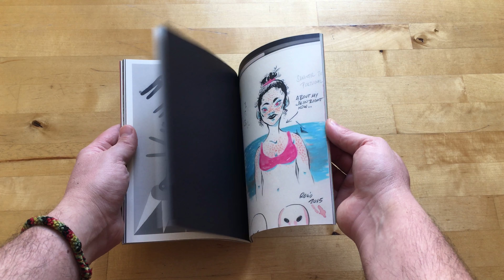The Hobohawk: El Cosmulón (2016) - Short Peek